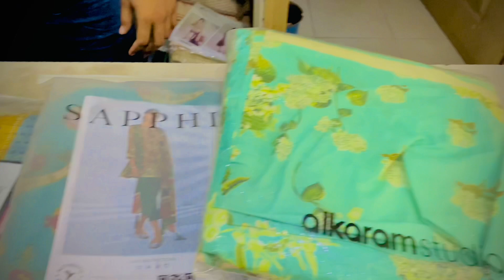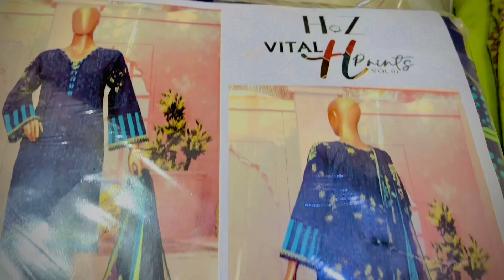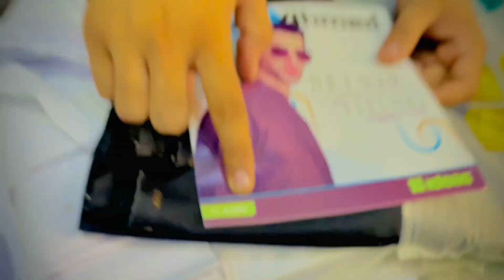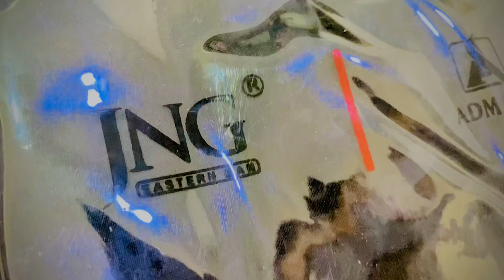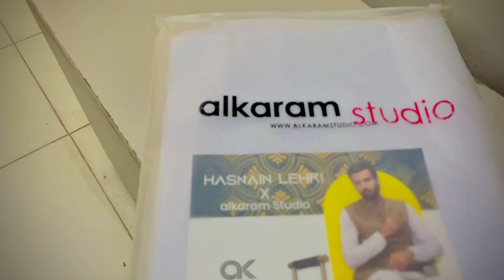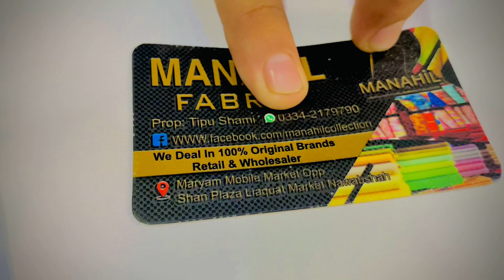Cloth shop branded suit ladies all brands available in nawabshah sindh